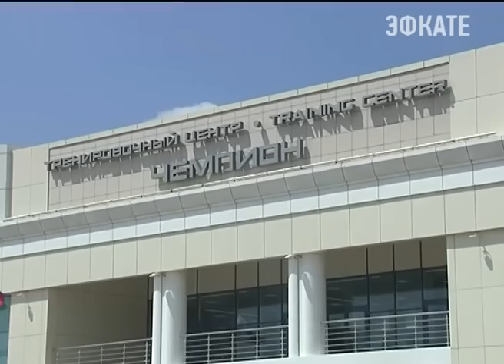В Славянске-на-Кубани сегодня открыли легкоатлетический манеж. Новости Сочи Эфкате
По словам спортсменов, подобной крытой площадки в крае еще не было. База станет одной из основных в подготовке российских прыгунов с шестом. На церемонию открытия приехали министр спорта России Виталий Мутко и исполняющий обязанности губернатора края Вениамин Кондратьев
Сочи. Новости.
Телеканал Эфкате.